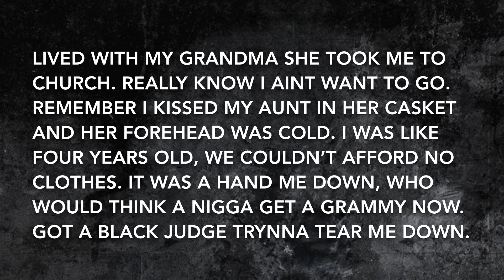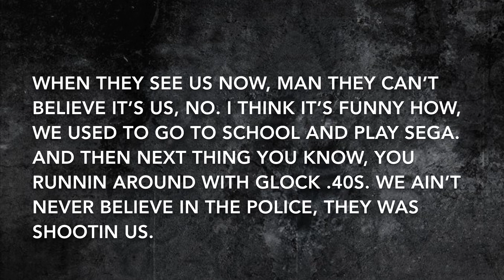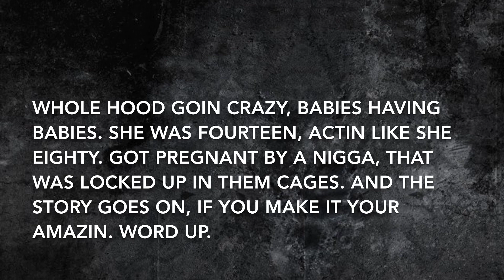Meek Mill - Oodles O’Noodles Lyrics